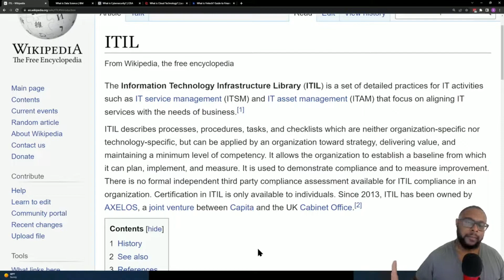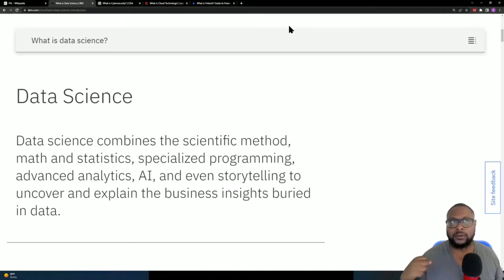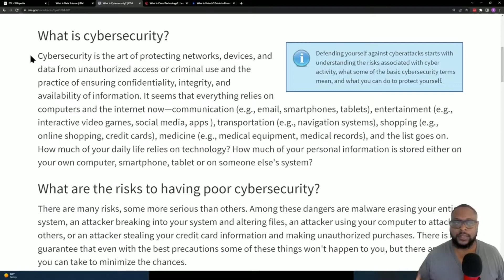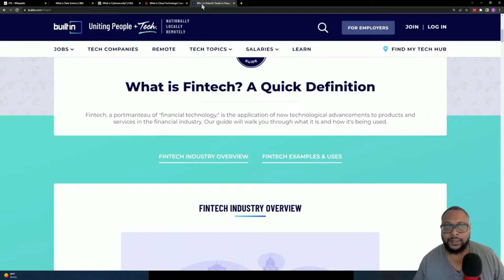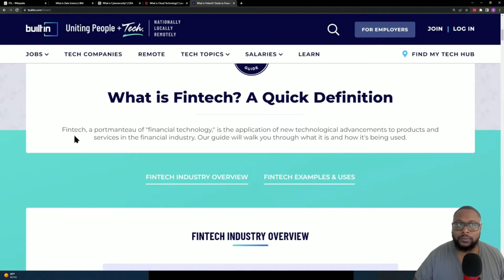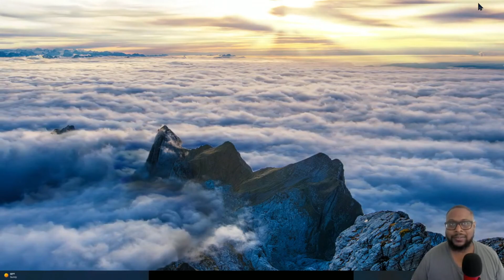My Five Favorite Areas of Tech | TehcZavier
Hi, thanks for watchin this video about my favorite areas in tech!
In this video we’ll walk you through the following tech trends:
- ITIL 4
- Data Science
- CyberSecurity
- Fintech

TIMESTAMPS
0:00 - Intro
0:32 - ITIL 4 (Information Technology Infrastructure Library)
1:46 - Data Science
2:37 - CyberSecurity
3:41 - Cloud Technology
4:52 - Fintech (Financial Technology)
5:59 - Closing